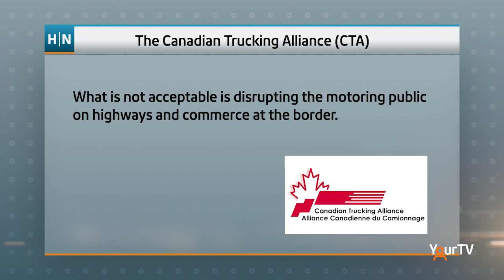Freedom Convoy passes through Halton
The Freedom Convoy passed through Halton on Jan 27. Hundreds of people hung around the overpasses along the 401 in Burlington and Oakville show their support. We spoke with Fluke Transportation Group to get their take on this protest.